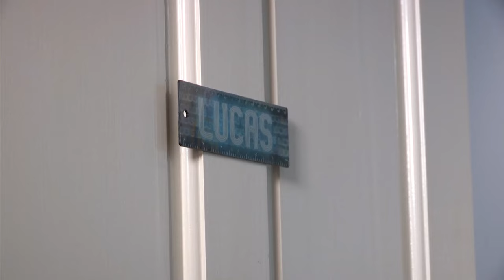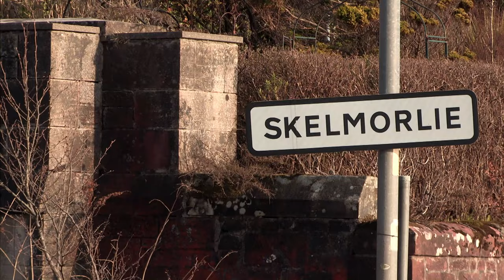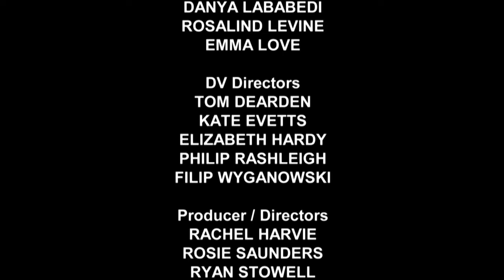Young 21 Year Old Couple Get Married on a Budget | Baby Faced Brides | OMG Weddings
In North Ayrshire 21 year old Amii Dickinson’s is just days away from marrying fiancé Daniel.

The couple got engaged over 2 years ago after a proposal from Daniel that was anything but conventional.

They initially intended to get married sooner but when Ami unexpectedly fell pregnant with baby Lucas wedding plans had to be delayed. But having scrimped and saved as much as they can of their joint earnings of less than £15,000, the couple are finally able to tie to the knot.